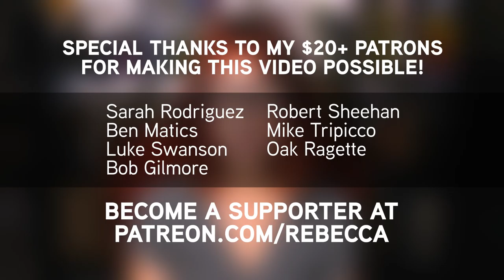How Muhammad Ali Hoaxed Life Magazine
Muhammad Ali wasn't just a gifted boxer--he was also ridiculously clever. Here's one example.